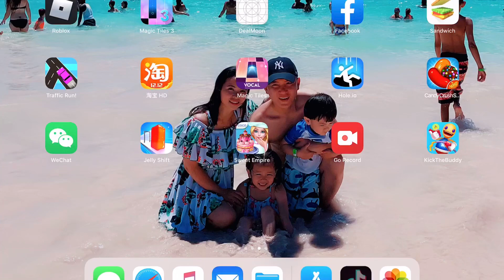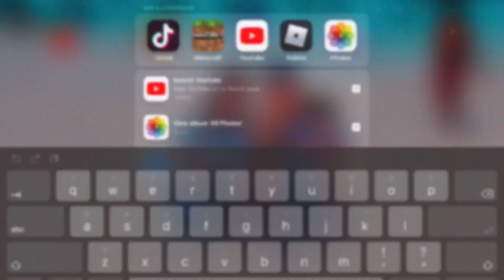We went to the NETHER! | Episode 4| OliviaLet’sPlay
Hit 20 like we can get a aquarium place and more fishing!